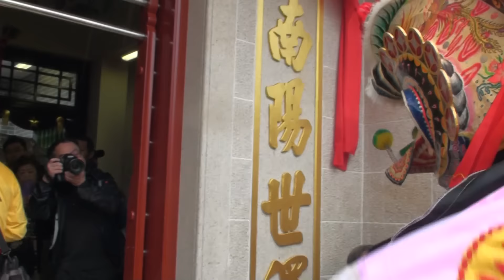孟公屋村成氏家塾重修進火-大水坑永富堂麒麟參拜